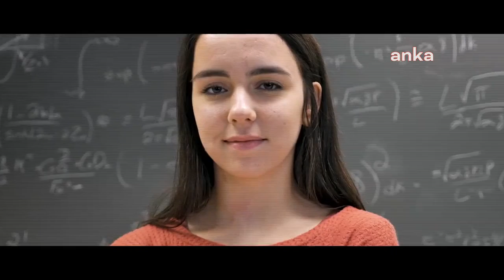İYİ Parti’den 30 Ağustos Mesajı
İYİ Parti, 30 Ağustos Zafer Bayramı’nı, “Her zaferimizde izi olan Başkomutanımız Gazi Mustafa Kemal Atatürk'ü ve tüm kahramanlarımızı saygı, rahmet ve minnetle anıyoruz” mesajıyla kutladı.

İYİ Parti, 30 Ağustos Zafer Bayramı dolayısıyla bir kutlama mesajı yayınladı.

Türkiye Cumhuriyeti’nin kurucusu Mustafa Kemal Atatürk’ün “Şu anda, büyük Türk milletinin bir ferdi olarak, bu kutlu güne kavuşmanın en derin sevinci ve heyecanı içindeyim. Türki milletinin karakteri yüksektir. Türk milleti çalışkandır, Türk milleti zekidir” sözleriyle başlayan videoda şunlar kaydedildi:

“Zafer nedir? Ter döktüğün yılların ödülü olan o diploma, neredeyse imkansızken bir insanın hayatını kurtardığı o an, milyonları sevince boğan o son dakika golü, son saniye smacı, ayakta dakikalarca alkışlandığın o an, bir yıl boyunca beklediğin o bereketli hasat, ardından dökülen o ilk sözü duyduğun anki mutluluğun ve tüm bunları tam bağımsız bir Türkiye’de yaşayabilmemiz için kazanılan o muhteşem büyük zafer…Onun eşiz kahramanları ve başkomutanı. 30 Ağustos Zafer Bayramı kutlu olsun, çok yaşa Cumhuriyet.”